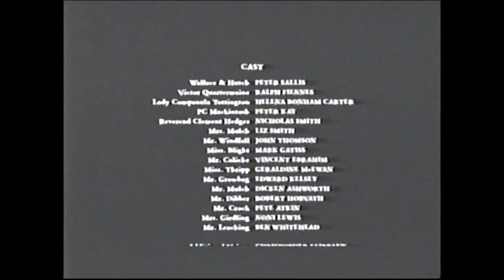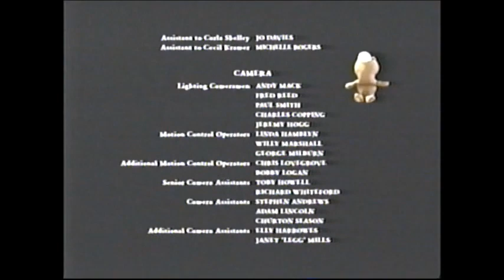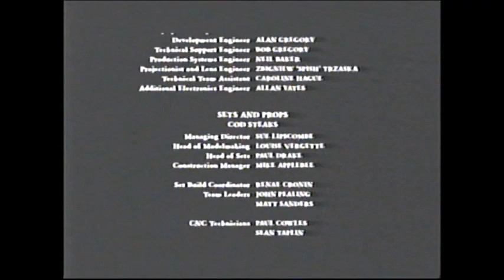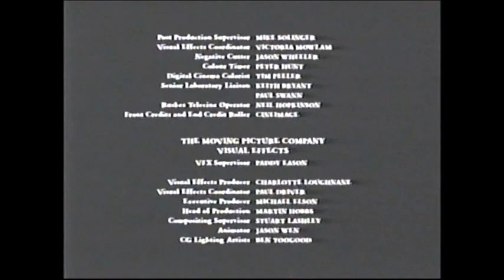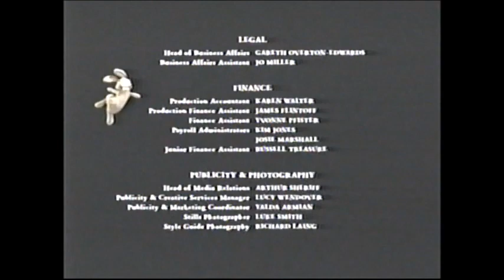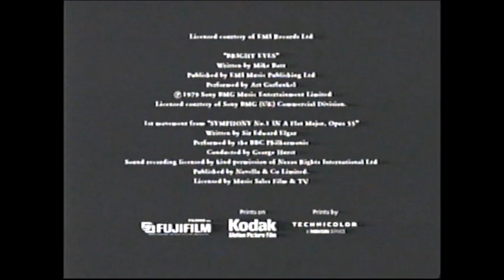Wallace & Gromit: The Curse Of The Were-Rabbit (2005) End Credits (HBO Family 2013)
I have this full airing.